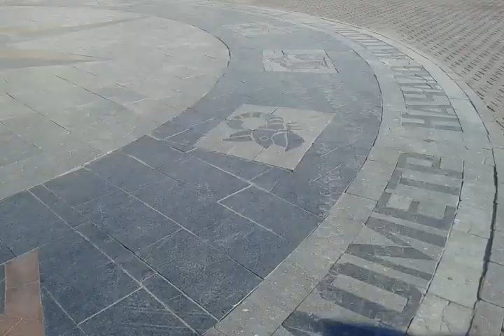Нулевой километр, центральная площадь г. Барнаул